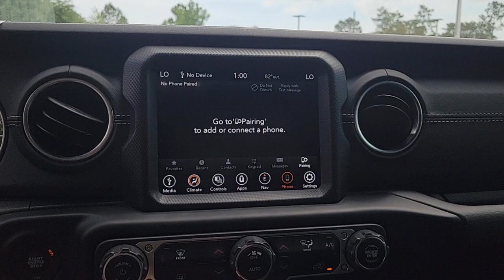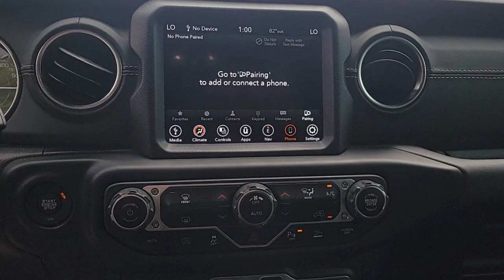2021 Jeep Wrangler 4xe Jacksonville, St Augustine, Fernandina Beach, Gainesville, Palm Valley LB5902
Bright White Clearcoat Used 2021 Jeep Wrangler 4xe Unlimited Sahara

Bright White Clearcoat 2021 Jeep Wrangler Unlimited Sahara 4xe 4WD 8-Speed Automatic 2.0L I4 DOHC 2.0L I4 DOHC, 4-Wheel Disc Brakes, 9 Speakers, ABS brakes, Air Conditioning, AM/FM radio, Apple CarPlay/Android Auto, Auto-dimming Rear-View mirror, Automatic temperature control, Blind Spot & Cross Path Detection, Brake assist, Compass, Delay-off headlights, Driver door bin, Driver vanity mirror, Dual front impact airbags, Dual front side impact airbags, Electronic Stability Control, Emergency communication system: SiriusXM Guardian, Front anti-roll bar, Front Bucket Seats, Front Center Armrest w/Storage, Front dual zone A/C, Front fog lights, Front reading lights, Fully automatic headlights, Garage door transmitter, Heated door mirrors, Illuminated entry, Integrated roll-over protection, Leather Shift Knob, Leather steering wheel, Leather Trimmed Seats w/Sahara Logo, Leather Wrapped Park Brake Handle, Low tire pressure warning, MOPAR All-Weather Floor Mats (DISC), Navigation System, Occupant sensing airbag, Outside temperature display, Panic alarm, ParkSense Rear Park Assist System, ParkView Rear Back-Up Camera, Passenger door bin, Passenger vanity mirror, Power door mirrors, Power steering, Power Top Quarter Window Storage Bag, Power windows, Quick Order Package 29P, Radio data system, Radio: Uconnect 4C Nav w/8.4 Display, Rear anti-roll bar, Rear reading lights, Rear seat center armrest, Remote keyless entry, Remote Proximity Keyless Entry, Removable Rear Quarter Windows, Safety Group, Security system, Sky 1-Touch Power Top, Speed control, Split folding rear seat, Sport Suspension, Steering wheel mounted audio controls, Tachometer, Telescoping steering wheel, Tilt steering wheel, Traction control, Trip computer, Variably intermittent wipers, Voltmeter, Wheels: 20 x 8 Fully Painted Aluminum.Recent Arrival! Please Inquire about LOW RATE FINANCING and EXTENDED SERVICE CONTRACTS, both AVAILABLE HERE at Fields Jaguar Land Rover Jacksonville! Land Rover Jacksonville carries a Wide Array of Used Cars, plus APPROVED CERTIFIED Jaguar, Land Rover and Range Rover Vehicles. We are Conveniently located on Atlantic Blvd, just moments from the Beaches, Ponte Vedra and Downtown! As a Proud Member of THE FIELDS AUTO GROUP All of our Customers Enjoy Amenities such as Complimentary Car Washes and Service Loaners at any of our Growing Number of Dealerships! All of our Pre-Owned Cars are Safety-Inspected in our Jaguar Land Rover Certified Service Department!
TRANSMISSION: 8-SPEED AUTO 8P75PH PHEV  (STD),BRIGHT WHITE CLEARCOAT,SPORT SUSPENSION  (STD),ENGINE: 2.0L I4 DOHC DI TURBO PHEV  (STD),REMOTE PROXIMITY KEYLESS ENTRY,BLACK  LEATHER TRIMMED SEATS W/SAHARA LOGO,QUICK ORDER PACKAGE 29P  -inc: Engine: 2.0L I4 DOHC DI Turbo PHEV  Transmission: 8-Speed Auto 8P75PH PHEV,MOPAR ALL-WEATHER FLOOR MATS,SAFETY GROUP  -inc: Blind Spot & Cross Path Detection  ParkSense Rear Park Assist System,SKY 1-TOUCH POWER TOP  -inc: Rear Window Defroster  Rear Window Wiper/Washer  Removable Rear Quarter Windows  Power Top Quarter Window Storage Bag,Turbocharged,Four Wheel Drive,Power Steering,ABS,4-Wheel Disc Brakes,Brake Assist,Brake Actuated Limited Slip Differential,Aluminum Wheels,Tires - Front Performance,Tires - Rear Performance,Conventional Spare Tire,Tow Hooks,Tow Hooks,Heated Mirrors,Power Mirror(s),Privacy Glass,Intermittent Wipers,Variable Speed Intermittent